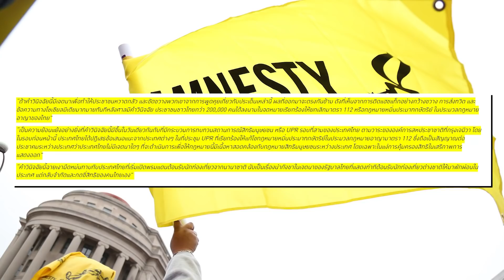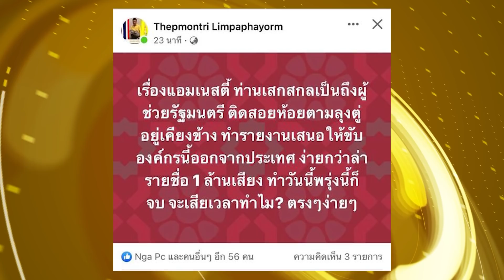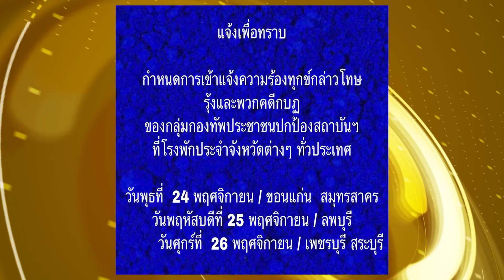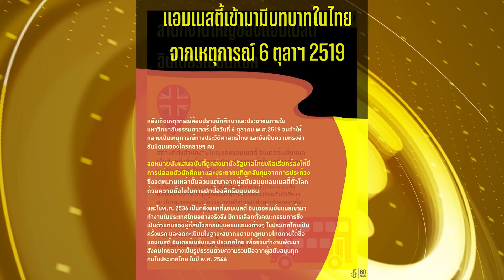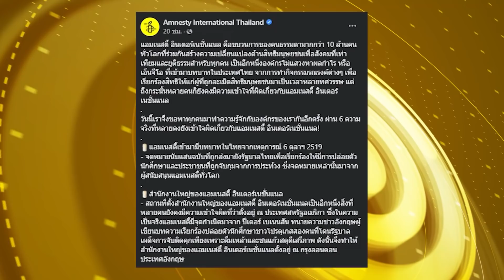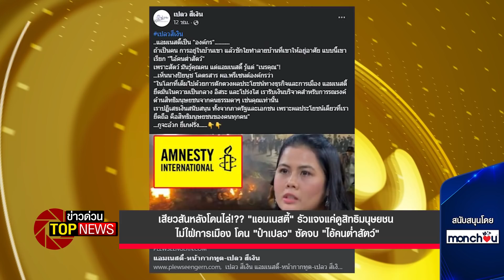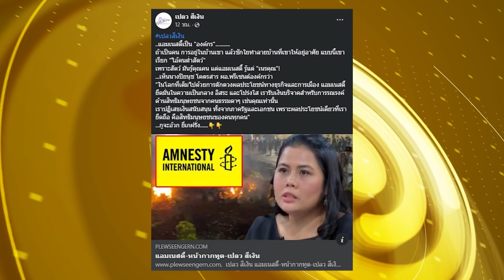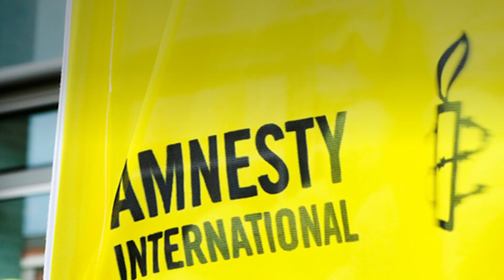"แอมเนสตี้"รัวแจงแค่ดูสิทธิมนุษยชนไม่ใฝ่การเมืองโดน"ป๋าเปลว"ซัดจบ"ไอ้คนต่ำสัตว์| ข่าวด่วน | TOP NEWS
นางสาวปิยนุช โคตรสาร ผู้อำนวยการ แอมเนสตี้ อินเตอร์เนชั่นแนล ประเทศไทย  ยังเปิดตัวแคมเปญ เขียน เปลี่ยน โลก ด้วยการเชิญชวนให้มาเขียนจดหมายล้านฉบับให้แก่ผู้ที่ถูกละเมิดสิทธิมนุษยชน